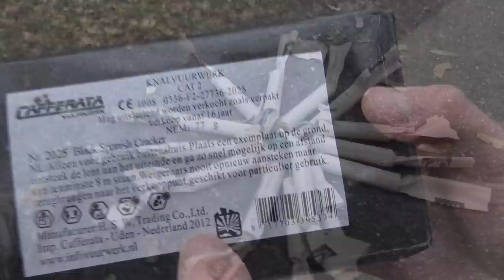Nederlandse vlinders Testen!